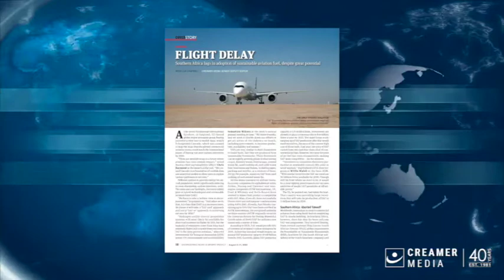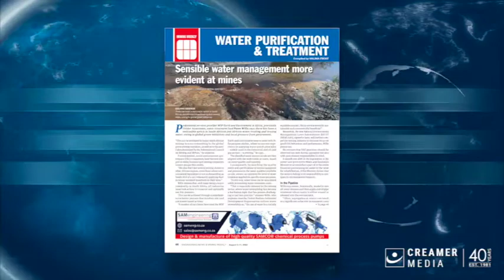Magazine round up | 05 August 2022